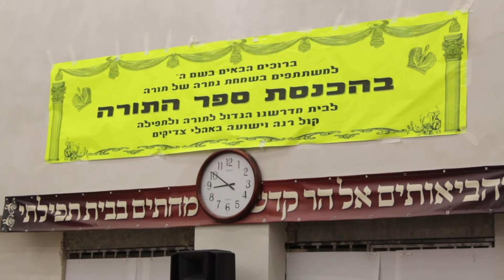ToraScrollMaKing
Праздник внесения нового свитка  Торы  в  литовскую Синагогу. Иерусалим Рамот